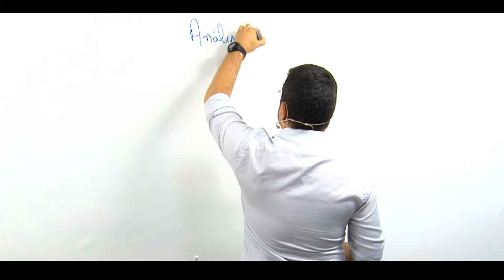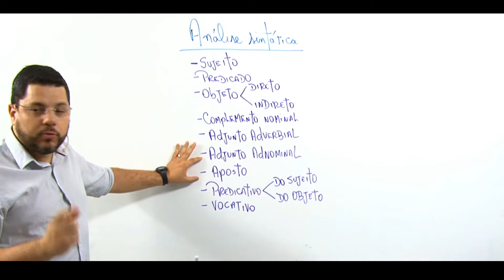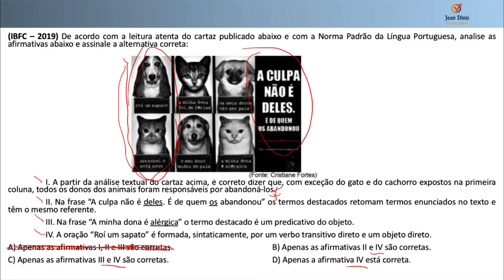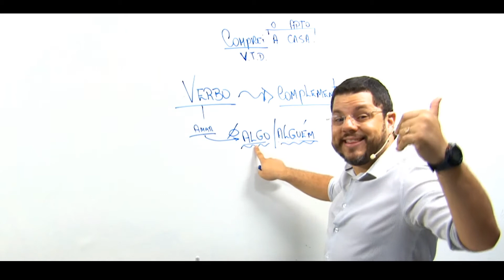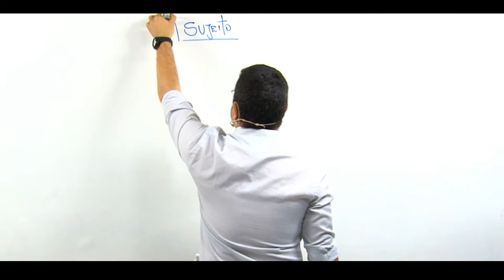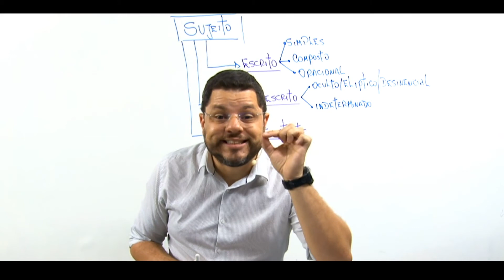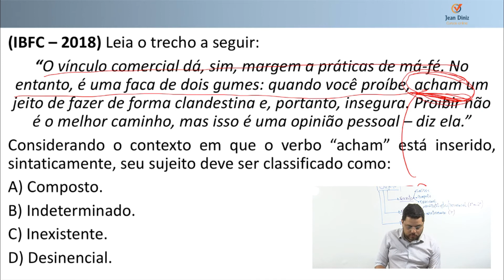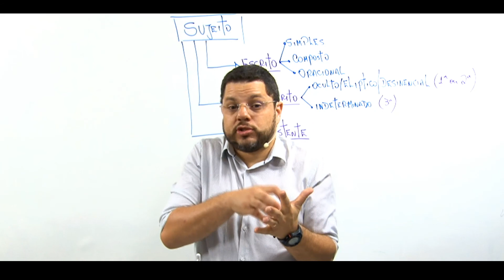Aula - Língua Portuguesa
Prof. Leandro Rodrigues